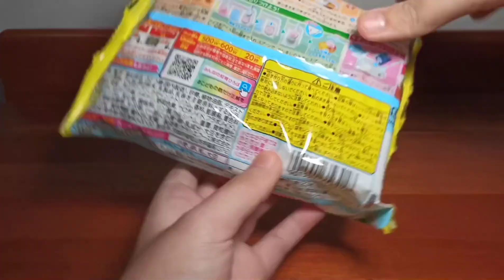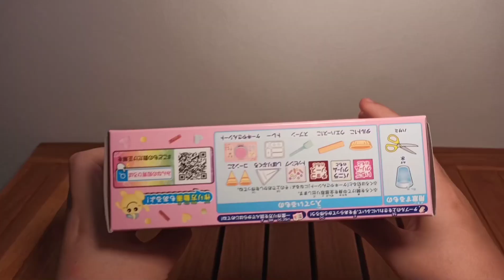Popin Cookin ice cream educational types (Ice Shop And Whip Cake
Those products taste good i get these from tokopedia. But whip cake also taste good